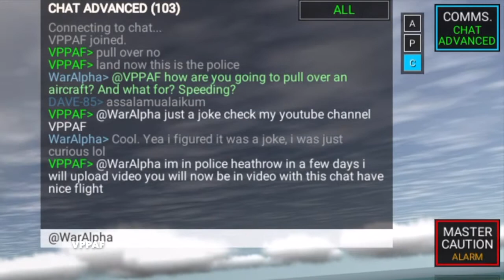RFS HEATHROW POLICE 👮‍♂️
Giving out speeding tickets Real Flight Simulator